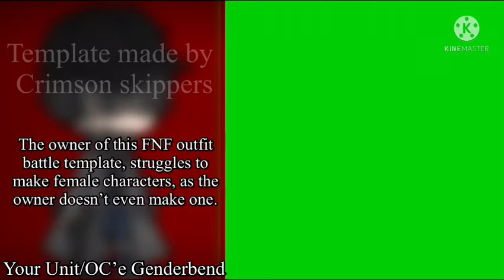(TEMPLATE) FNF outfit battle ||Gacha club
Song: Sporting but everyone sings it

People: Gacha club

I don’t own the song but I own the animations.
As long as you don’t remove my watermark, then you are allowed to use it.